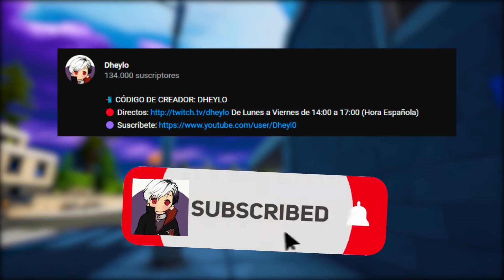Vuelve el LANZAMISILES y PASA ESTO...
📲 CÓDIGO DE CREADOR: DHEYLO
🔴 Directos De Lunes a Viernes de 14:00 a 17:00 (Hora Española)

✔️Twitch (Streaming de Lunes a Viernes)